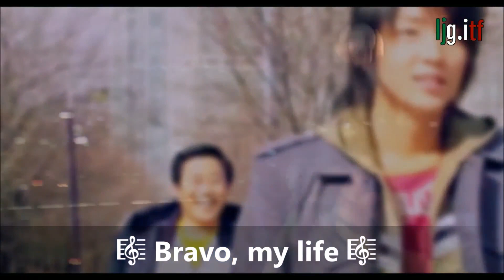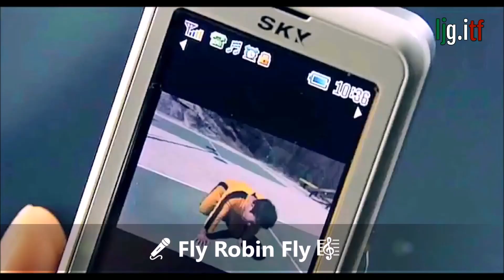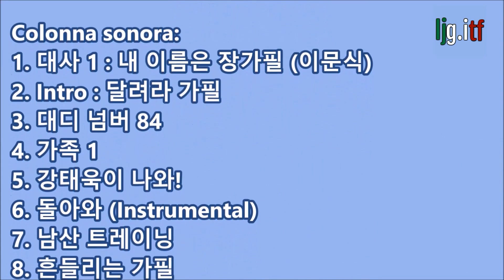Ost "Fly Daddy Fly" (2006) con Lee Joon Gi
🎤🇮🇹Per l'angolo delle Ost, vi proponiamo altre immangini del film e alcuni momenti divertenti,con due delle musiche più famose del film.🎼🎬
🎤🇬🇧For the corner of the Ost, we propose you other in-depth images of the film and some funny moments, with two of the most famous music of the film.🎼🎬